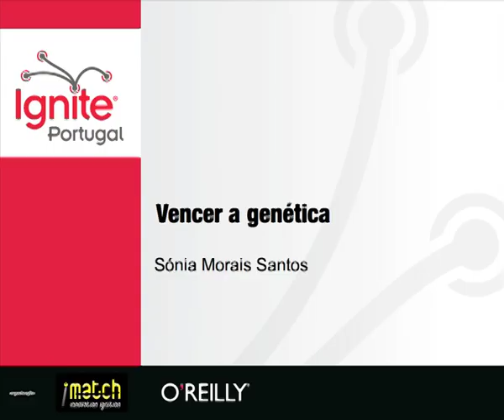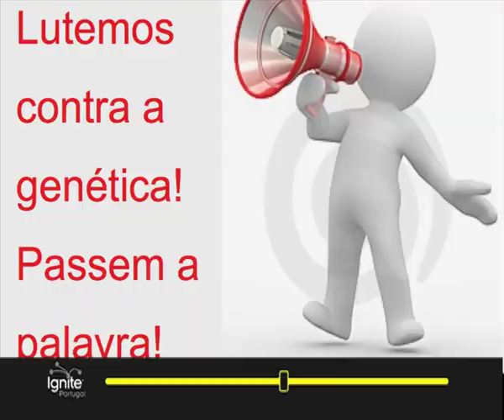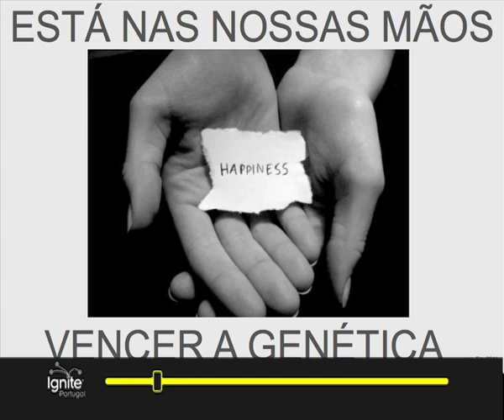[Ignite #10] Sónia Morais Santos - "Vencer a Genética"